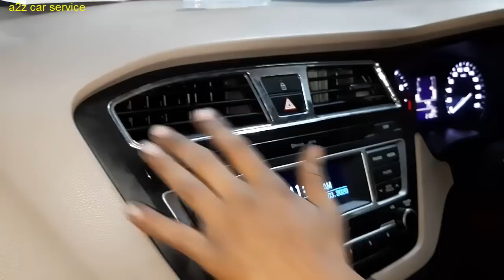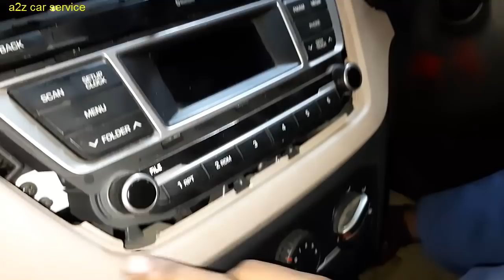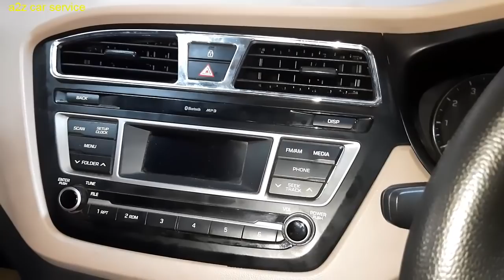audio and ac vent facia panel removing without scratch \\Hyundai elite or active i20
this video may help you how to remove dash audio or ac vent facia for Hyundai elite or active i20 car .audio and ac vent panel removing without scratch.